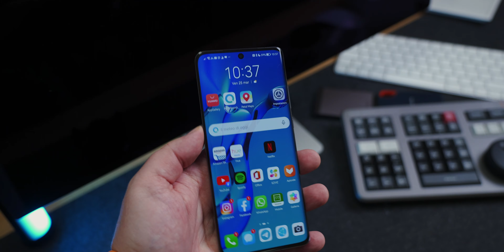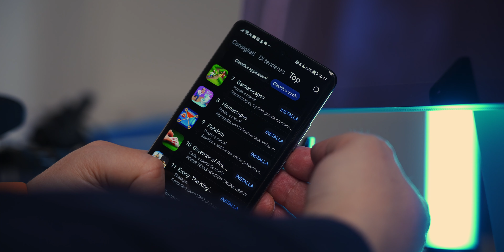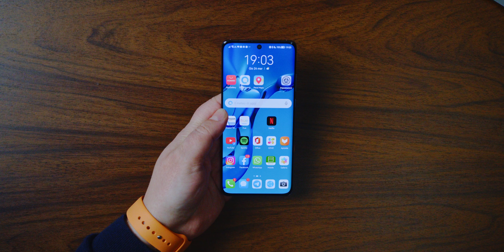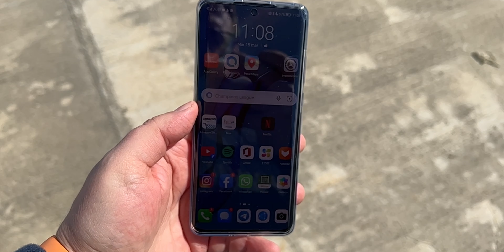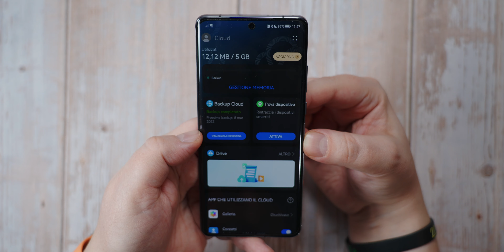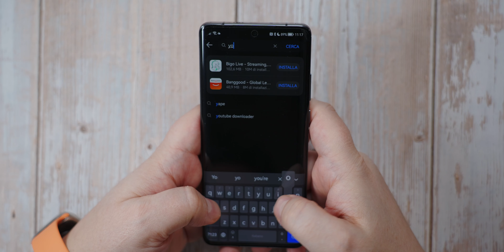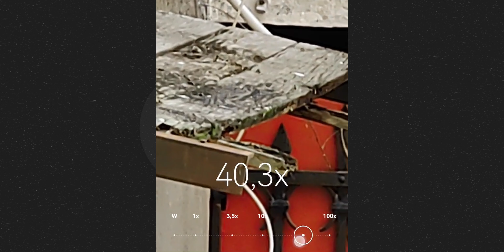HUAWEI P50 Pro: fotocamere firmate LEICA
Quanto può incidere la presenza di una firma come Leica nella qualità delle foto di uno smartphone? Scopriamolo insieme nella recensione del Huawei P50 Pro.

❤️ Grazie

0:00 Intro
0:31 Dotazione
1:20 Prestazioni
1:38 Connessioni
2:29 Design
2:58 Display
4:21 Huawei Mobile Services
7:21 Foto e video
12:19 Conclusioni